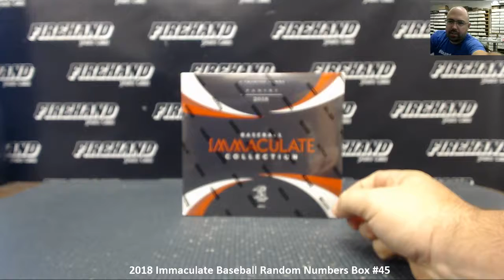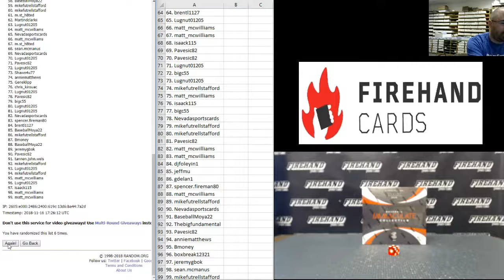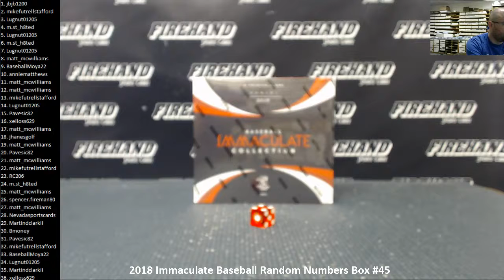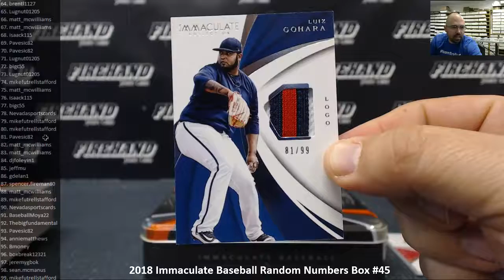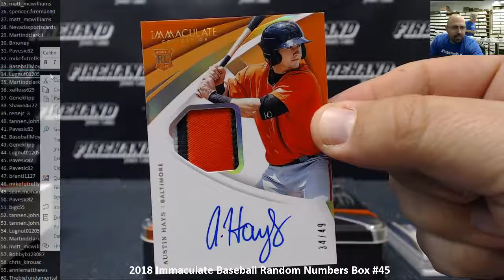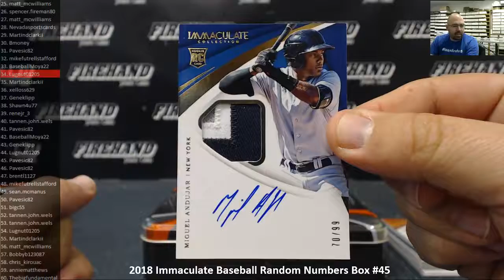11/16/2018 2018 Immaculate Baseball Random Numbers Box #45